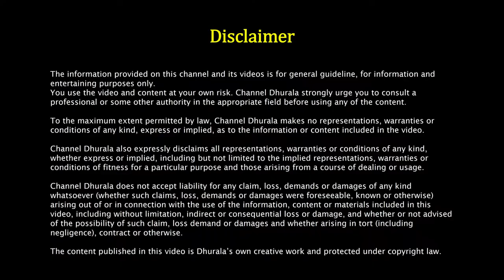Heatgun vs wheel soap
In this video, we shall see effect of hot air gun on wheel soap.

I shall not be liable for any injuries, loss or damages claimed to be caused by watching the contents either.